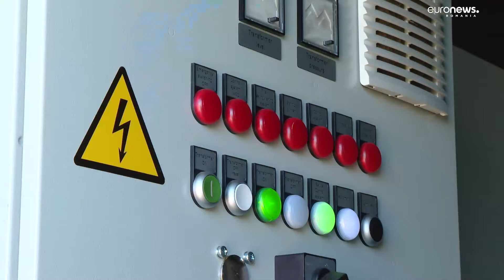Comunitățile de energie, soluția pentru un viitor verde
Comunitățile de energie încep să devină din ce în ce mai populare în Uniunea Europeană. Aproape un milion de europeni fac parte din peste 9.000 de comunități energetice.